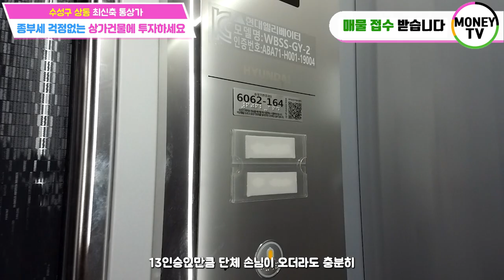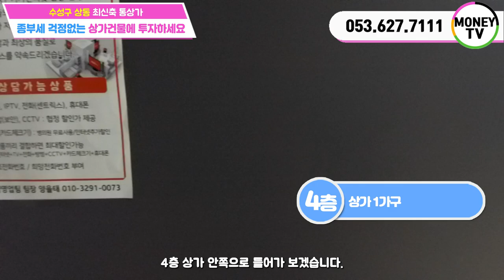♥머니TV[대구상가매매]수성구 상동네거리, 최신축 통상가 건물, 종부세 걱정없는 상가건물에 투자하세요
◎ 대지면적 : 443.3  ㎡
◎ 연면적    :  808.76 ㎡
◎ 건축물 주용도 :  근린생활시설
◎ 거래형태 : 매매
◎ 층 수   :  4층
◎ 주 차   :  5대
◎ 승강기   :  있음

● 가구구성 : 상가 7가구 (총7가구)
● 방/욕실(개수) : 욕실8
● 사용승인일자 : 2022년 4월 21일
● 방향 : 남향 (주출입구 기준)

▶ 대구 수성구 상동 ◀

▣ 상호명 : 부동산 넘버원1 공인중개사 사무소
▣ 주소 : 대구 남구 대명동 781-8번지 1층
▣ 대표 공인중개사 : 沈民貞
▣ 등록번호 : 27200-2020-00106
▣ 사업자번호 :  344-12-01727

5월4일 청소년의날:588ku - pngtree.com